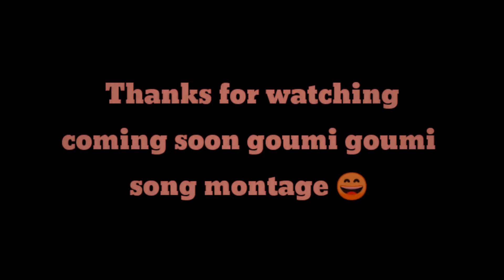Bin Tere Sanam Free Fire Montage | 🎂🥳birthday special 😍| free fire song status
Bin Tere Sanam Free Fire Montage | birthday special 😍| free fire song status | free fire status video

Ingame Name - H2p  Killer

FF I'd -

Insta I'd - @h2p_killer_yt

Gameplay : my own gameplay h2p killer YT

1. KINEMASTER
2. 2. ALIGHTMOTION
3. 3. VIDEO VELOCITY APP
4. 4. 3DLUT
5. 5. NODE VIDEO

1. PICSART
2. 2. PIXELLAB
3. 3. PSCC
4. 4. LIGHTROOM

ff status
Status
1410 gaming
Free fire short video
Attitude status
Free fire sad status
WhatsApp status
ff status video
Status video
New status
ff new status
ff shorts
ff sad status
ff WhatsApp status
ff status song
Status ff
Attitude status ff
FF shayari
Free fire editting status
1410 gaming free fire status
1410 gaming thumbnail editing
1410 gaming video editing
Attitude free fire status
Free fire tatus
Sad status
FF shayari status